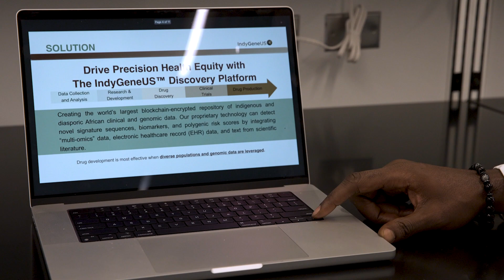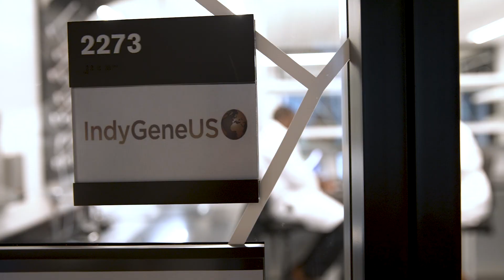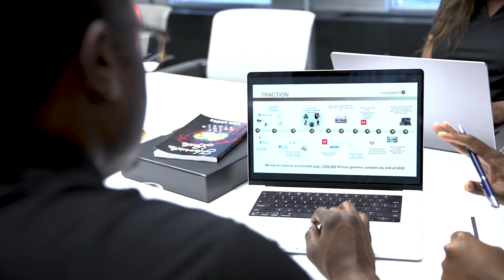IndyGeneUS AI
IndyGeneUS AI is a Black-owned and service-disabled Veteran-owned genomics company driving health equity by democratizing genomics by leveraging AI-powered data mining, and blockchain technology to identify molecular drivers, biomarkers and therapeutic targets of diseases impacting African Diaspora populations. Integrated and comprehensive service offerings provides a one-stop solution to get Advanced Therapies to market faster with exceptional quality and to deliver high-quality and reliable processes, analytical development, viral vector manufacturing, GMP testing, cell therapy bioprocessing, plasmid production, and cell banking services throughout the entirety of a product’s life cycle.